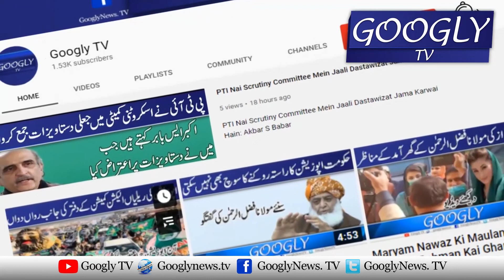Janian Bhunay Huay Chanay Khanay Kai Dhairon Fawaid | Googly TV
Janian Bhunay Huay Chanay Khanay Kai Dhairon Fawaid